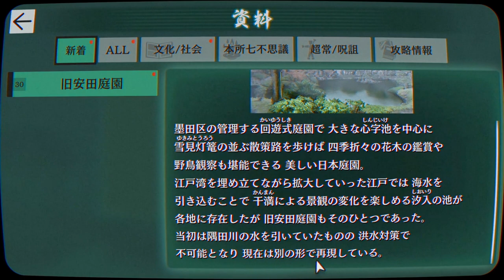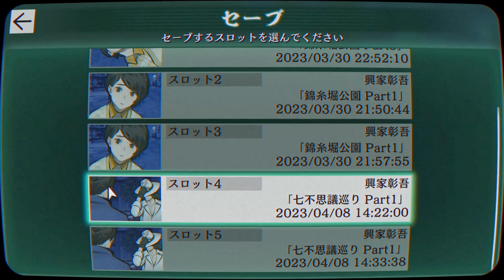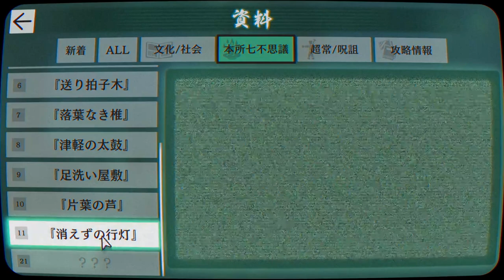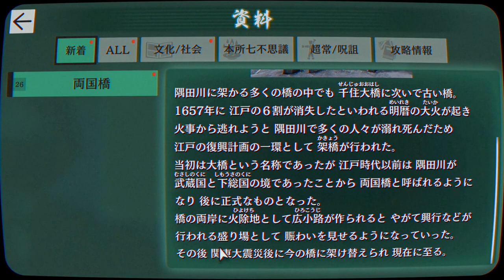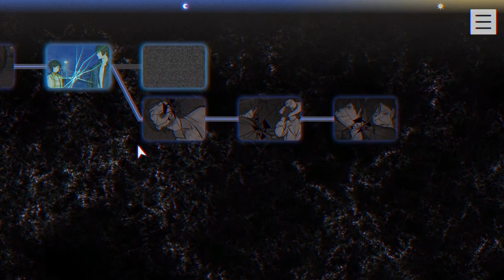【2人実況】もう呪詛珠渡してやろうよ【パラノマサイト FILE23 本所七不思議】#4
修一くんの事考えるとマジで呪詛珠渡していいと思っちゃう。興家くんにとって葉子さんがどれだけ大きい存在だったかは分からないけど…個人的にはそこまで思い入れないのでね…バックボーン知る前に居なくなってしまったし…